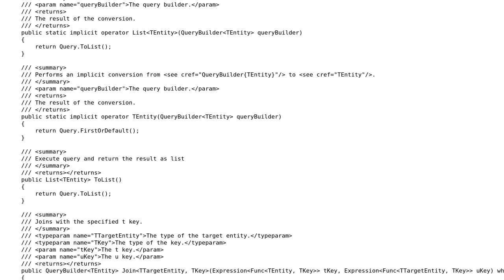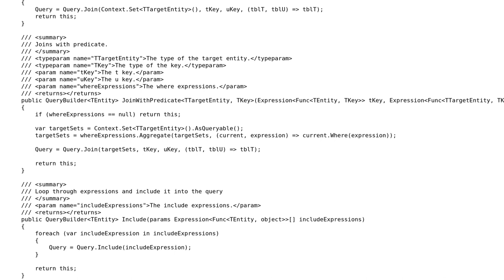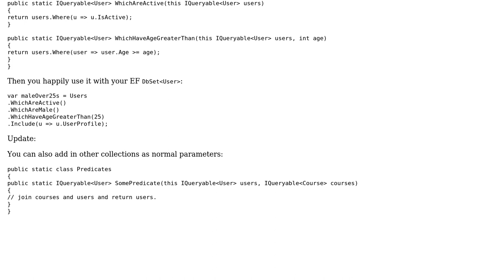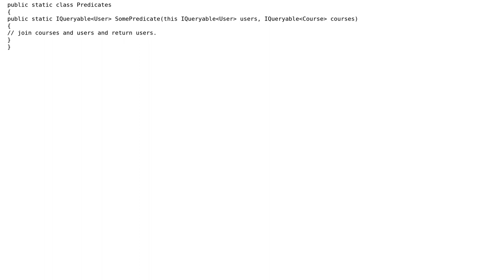Query Builder pattern with use of FluentApi (2 Solutions!!)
Query Builder pattern with use of FluentApi

With thanks & praise to God, and with thanks to the many people who have made this project possible! | Content (except music & images) licensed under CC BY-SA | Music | Images & others | With thanks to user RobH user Kien Chu user Jamal user IEatBagels and the Stack Exchange Network Trademarks are property of their respective owners. You are responsible for your own actions.